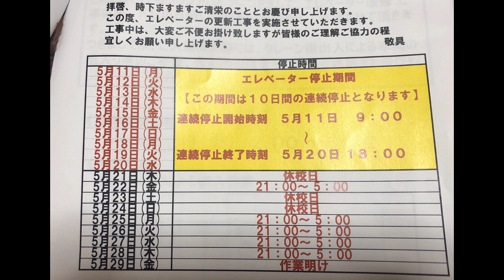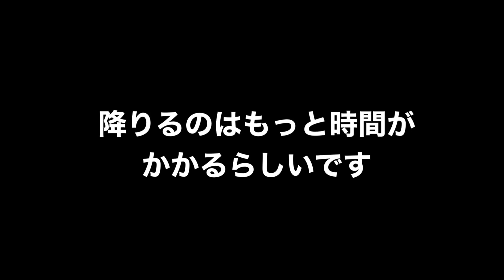エレベーターの工事で連続停止ももさんの散歩どうする！！Continuous stop due to elevator construction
住んでいるマンションのエレベーターの更新工事で、しばらくの間は階段で降りることに。ももさんは普段はカートで降りていますが。停止期間は補助員の方にお願いしてキャリーバッグで一日２回降りることに。夜中の１回はパパががんばります。

☆｡･:*:･ﾟ'★,｡･:*:･'｡･:*:･ﾟ'★,｡･:*:･ﾟ'☆
はじめましてmorieです。

パラコードでわんちゃん・ねこちゃんの首輪やリードなどのオリジナル作品をアップしていきます♪

パラコードを使った愛犬や愛猫のための首輪やリードをフルオーダーにてじっくりご相談の上で心を込めてお造りしております。

フルオーダーでお造りしていますので、サイズやお色などもご相談させていただいております。物作りの楽しさを分かち合えたら嬉しいです^^*

初心者の方、パラコードをはじめてみようかな？と言う方にもチャレンジして頂きたいので、説明等は長いと思います。

楽しんでパラコード編みをしていきたいので、温かく見守って頂けたら幸いです。

時々、我が家の愛犬しっぽのあるコーギーももが登場します。キャンプや釣りの情報などもアップできればと思っています。

DMにてお気軽にご相談くださいませ。キャンプや釣りが趣味です。愛犬はコーギーのもも2010/4／10生まれ♀です♪@horisawamorie